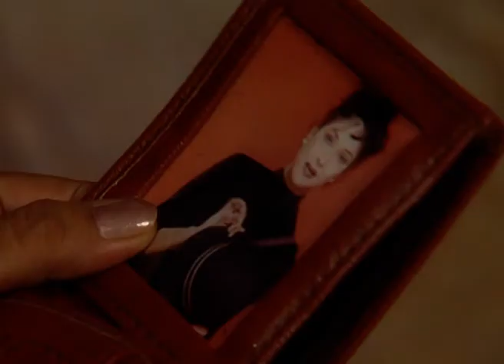Ek Tukdaa Chaand Ka - Full Ep - 43 - Zee TV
Show Name : Ek Tukdaa Chaand Ka
Producer/Star Cast : Rahil Azam ,Ritu Vashisht , Moonmoon Banerjee ,Rajesh Puri , Sonia Rakkar

Ek Tukda Chaand Ka is a drama serial that has lots of suspense in it. The main casts of the show are Rahil Azam, Mukul Dev, and Narendra Jha. The story of the serial is, Shyam carries on with a well off way of life in London and is seen as one of the ten most extravagant personalities. His dad, S.K. Malhotra, was killed, and his mom witnesses the killer. Yet before he is caught, she dies. Before that, she had asked Shyam to come back to India and get married. Shyam comes back to India and meets the young lady, Radha. Who is Radha? Did they get married?